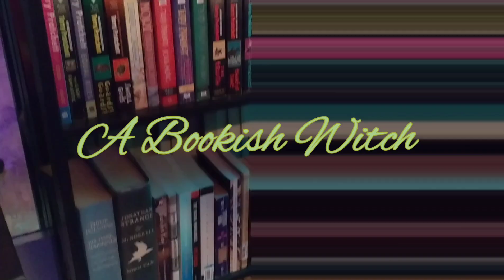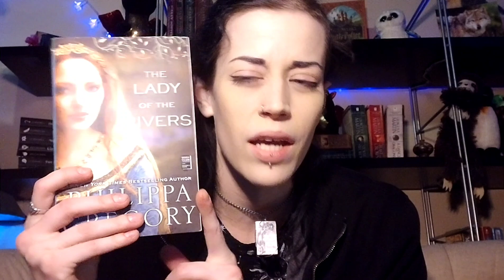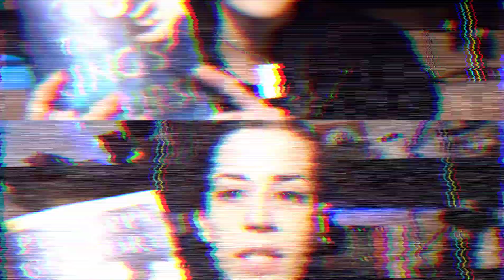Historic Book Haul: Wars of the Roses and Six Wives!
And...
Check out my blog for more about me and my writing projects @

Books I talk about in this video:

The Plantagenet Series by Philippa Gregory
The Lady of the Rivers
The White Queen
The Red Queen
The Kingmaker's Daughter
The White Princess
The King's Curse

Also by Philippa Gregory -
The Boleyn Inheritance

By Alison Weir -
A Dangerous Inheritance
The Six Wives of Henry the Eighth